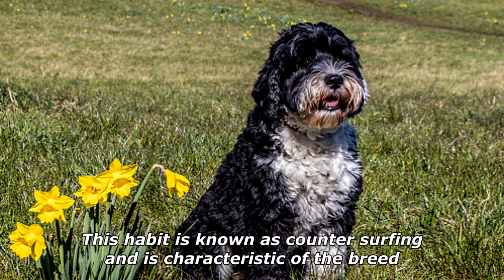Quick Dog Facts About The Portuguese Water Dog!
In today's video we're gonna see some quick dog facts about the Portuguese Water Dog.